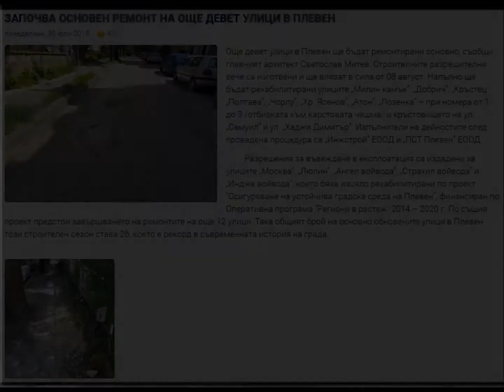PLEVEN - MY CITY IN DEVELOPMENT / Clip 73/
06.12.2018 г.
Ремонт на участък от улица "Христо Ясенов" със средства от общинския бюджет.

ПЛЕВЕН - МОЯТ ГРАД В РАЗВИТИЕ